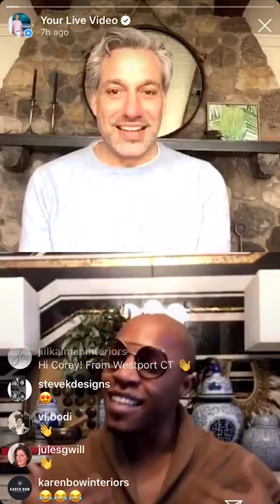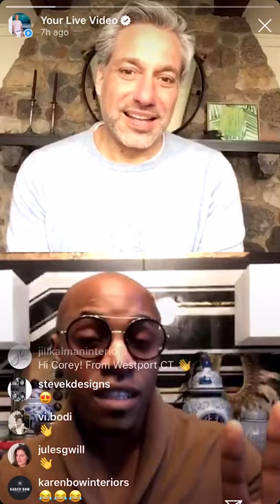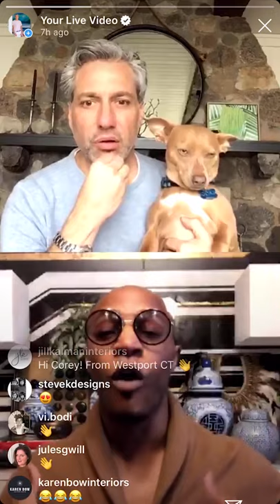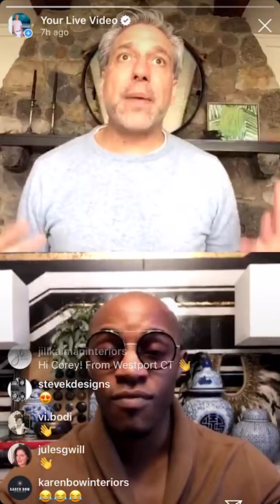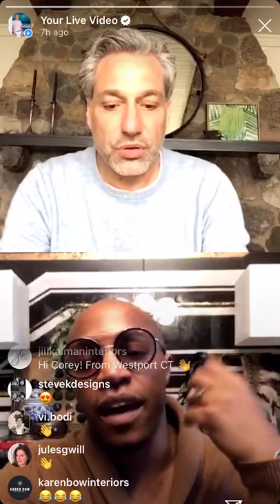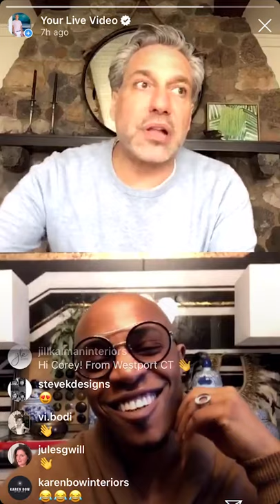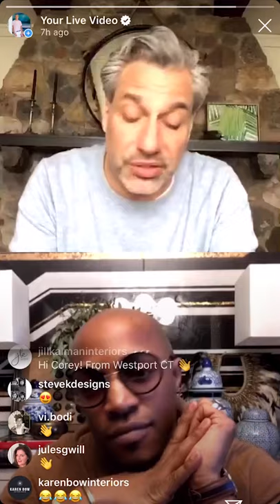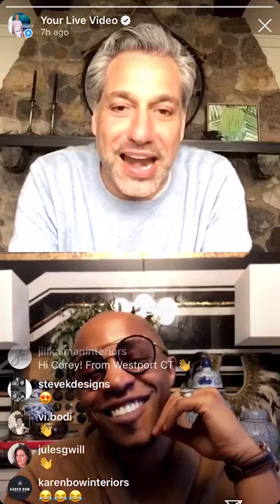House Calls with Thom Filicia featuring Corey Damen Jenkins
Join me (Thom Filicia) as I make HOUSE CALLS to my friends, colleagues, tastemakers and pals to check in and catch up on how they are and what they're up to!